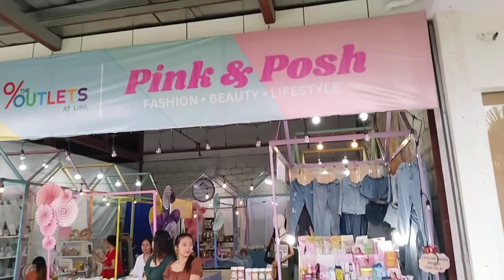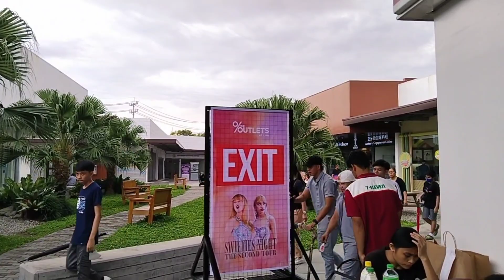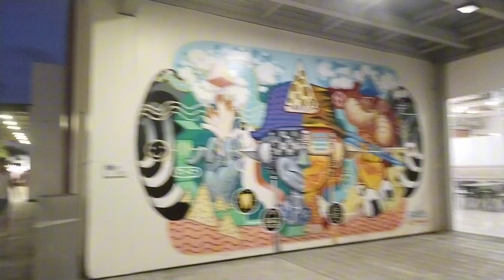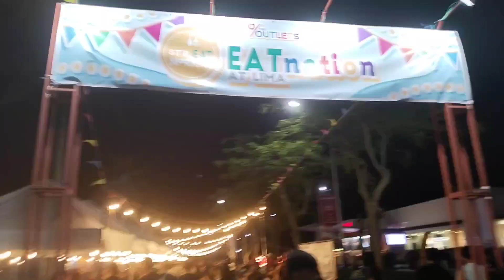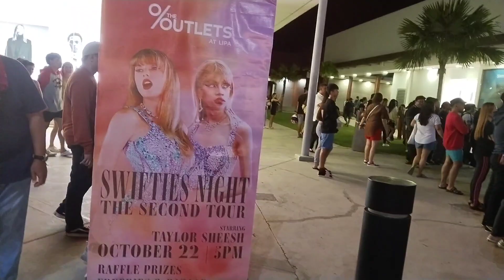THE OUTLETS AT LIPA| NIGHTLIFE